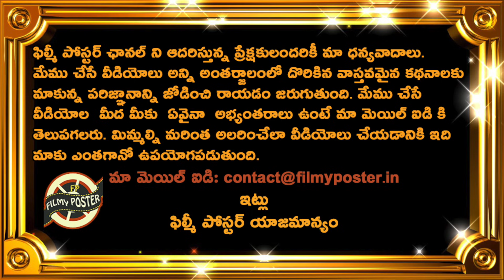Four Teams Tough Fight For IPL 2021 Playoffs|RR|MI|KKR|PBKS|IPL 2021 UAE Updates|Filmy Poster